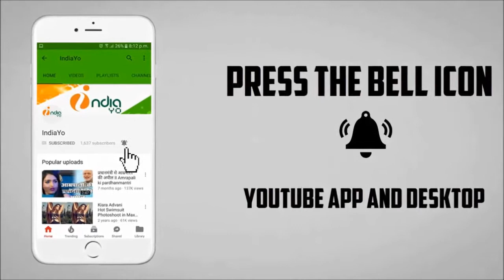खेसारी लाल यादव और पवन सिंह बॉक्स ऑफिस पर करेंगे खुनी जंग II IndiaYo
खेसारी लाल यादव और पवन सिंह बॉक्स ऑफिस पर करेंगे खुनी जंग